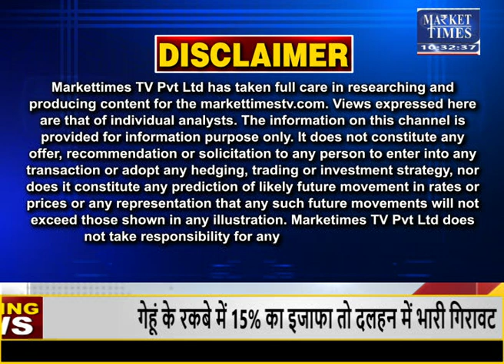जानिये क्यों लुढ़का कच्चा तेल !